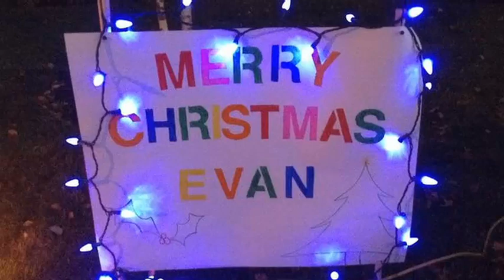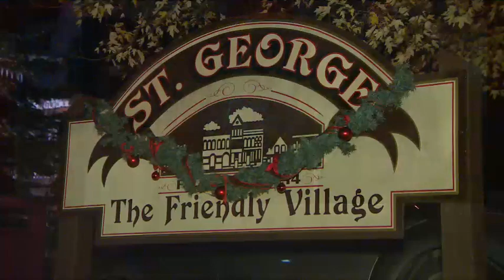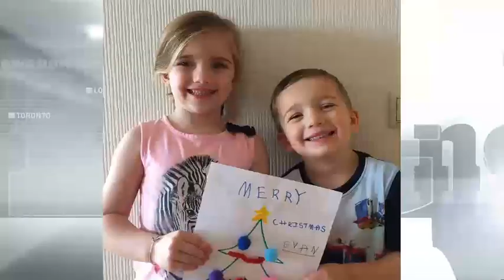Terminally ill boy gets an early Christmas from Ontario town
St. George, Ont., puts up the tinsel and carollers go door-to-door to make sure Evan Leversage, 7, gets his wish. To read more of this heart-warming story